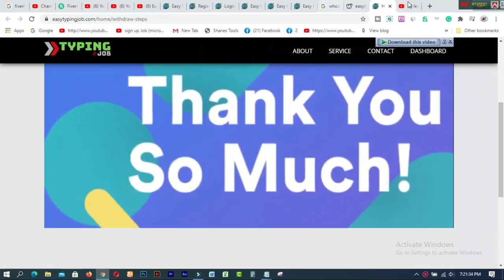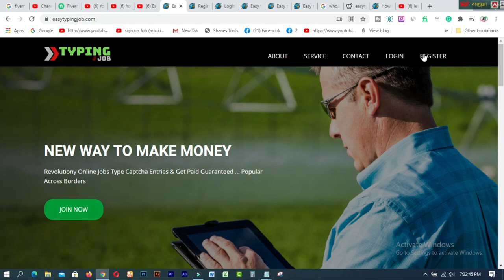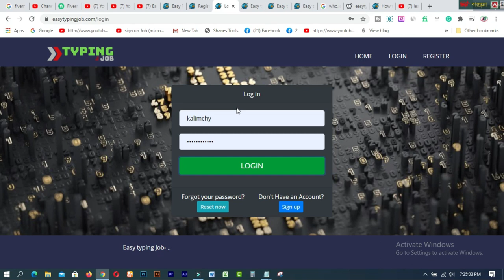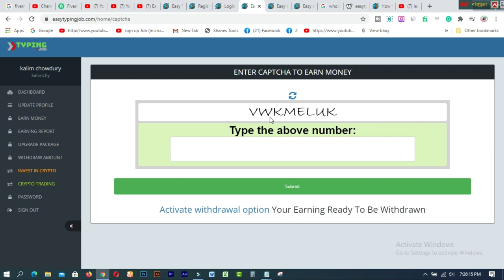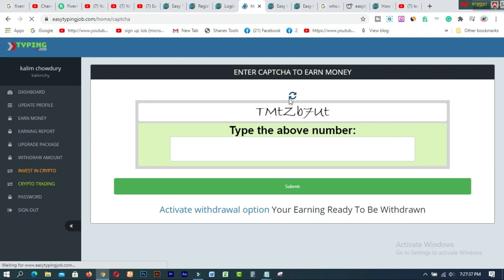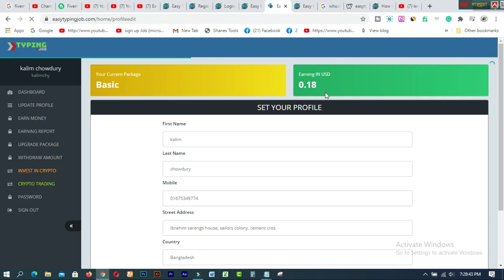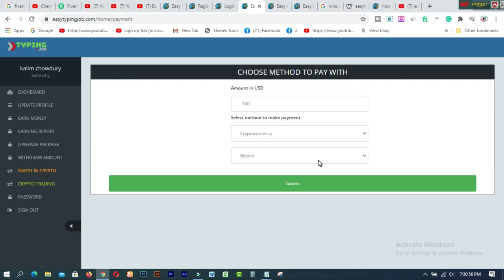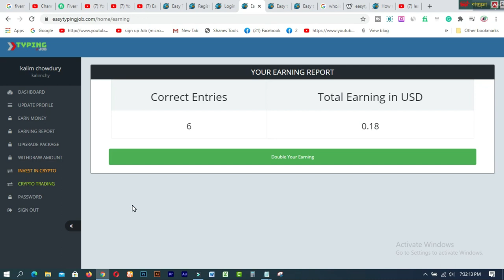Earn Money Online By Typing Names l Captcha Typing Work Online l Captcha entry job 2021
In this video  you will find Earn Money Online By Typing Names l Captcha Typing Work Online l Captcha entry job 2021. easytypingjob.com is one of the best Captcha typing sites for Free earning for all.

easytypingjob
easy typing job proof
easy typing job payment Proof
easy typing job real or fake
easy typing job withdrawal proof
captcha jobs
captcha typers payment Proof
captcha typers

1. How to create a Fiverr account on android easily
2.9 free trusted sites for selling Logo-2019 II Amazing sites for selling logo
3.ঘরে বসে অনলাইন সার্ভে করে দৈনিক 12 ডলার ইনকাম করুন Best Online Surveys 2020
4.Need Donation For Education Top 16 Crowdfunding Sites for College and Educational expenses
5.Spin & Earn Money App Bkash App Payment | Online Income Bangla 2019
6. প্রতিদিন Zalinks থেকে অন্তত ৫ ডলার ইনকাম করুন Iসরাসরি বিকাশ পেমেন্ট নিন I BEST Copy Paste Typing-2020
7. বিকাশে ৫০ হাজার টাকা ইনকাম I Bkash Make Money Online 2020 I Online Income BD Bkash Payment.
8. how to sign up on 4 Microworkers websites to earn More -2019
9. Upwork English spelling test (US version) answers 2019
10. Upwork English spelling test (U.K version) and Answers 2019
11. 2019 Upwork Readiness Test and Answers ( GET 5 out of 5)

12. ৯ টি সাইট থেকে ফ্রিতে সহজে লাখ টাকার আর্থিক অনুদান নিন ।
13.9 free trusted sites for selling Logo-2019 II Amazing sites for selling logo
14. KajKey  -থেকে-আয়-করবেন-যেভাবে II how to earn by BID on KajKey
15.10 best & free fundraising websites for all-2019 II fundraising websites